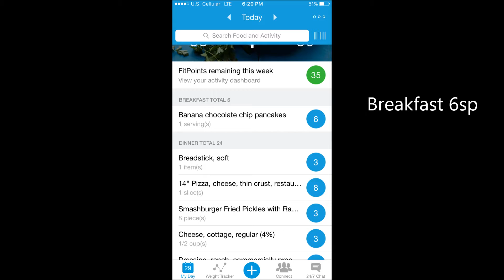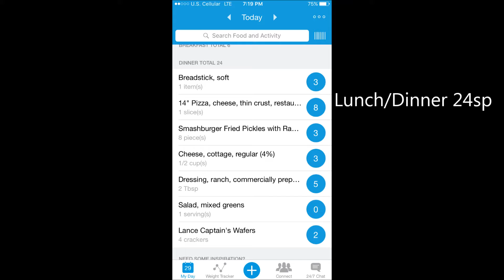What I ate on weight watchers with 31 smart points 3/29/2016